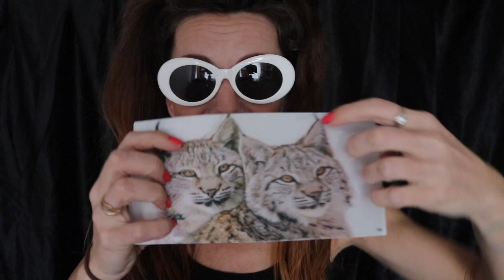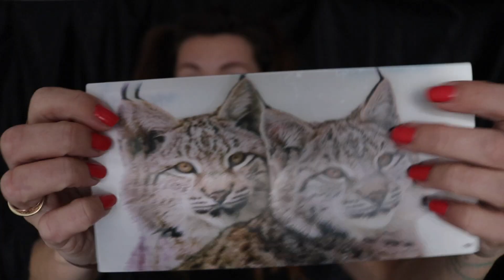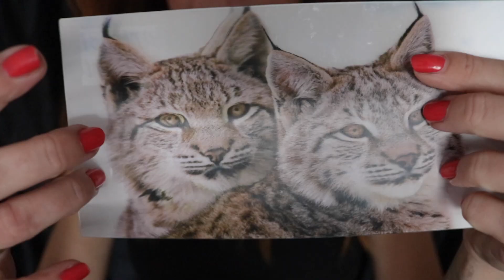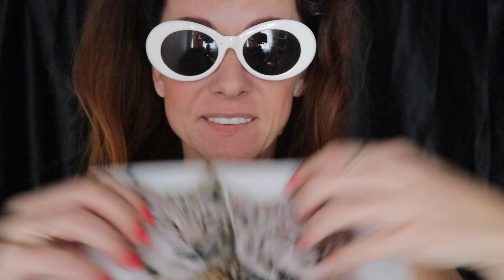Following Your Suggestions ASMR Trial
White Witch